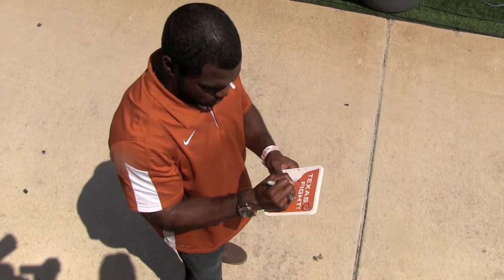Springnet 630 - Texas Spring Football Game - Fozzy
Fozzy Whittaker signs autographs, including my hat, at the April 1, 2012 Texas Spring Football game.  Fozzy was an incredible sparkplug on the 2011 team and made two amazing back to back 100 yard kickoff returns in the OK State game.